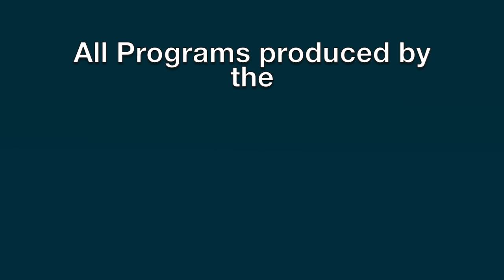One of a Kind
What makes us one of a kind and what sets us apart from the rest of the world?  How do we produce fruits of righteousness? Just as a tree needs special ingredients to produce good fruit, how does this compare with us and our spiritual lives?